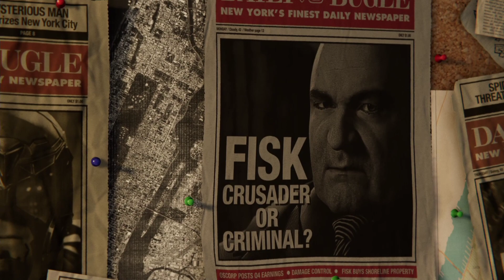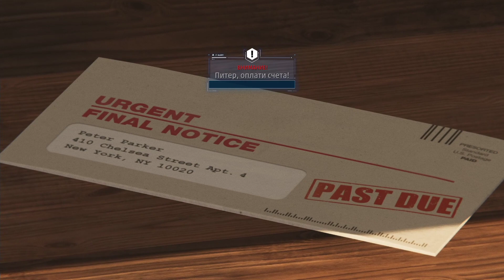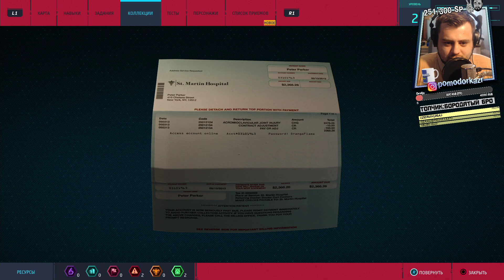Запись стрима [ПЗР] — Прохождение Marvel's Spider-Man | #1